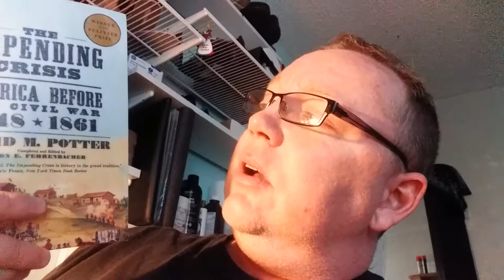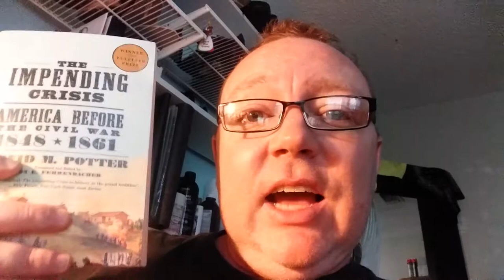Book Review: THE IMPENDING CRISIS (David M. Potter)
In-depth survey of the events leading up to the firing on Fort Sumter starting with the end of the Mexican War.